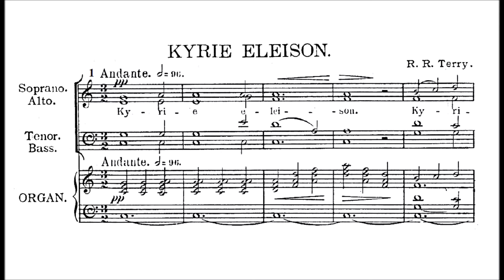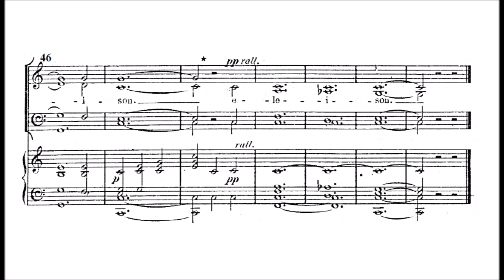SOPRANO - Kyrie - Richard R. Terry - Mass of St Dominic